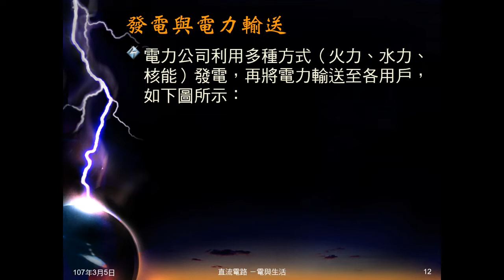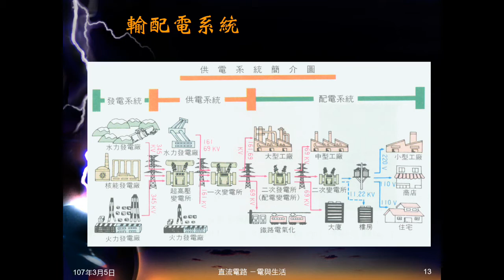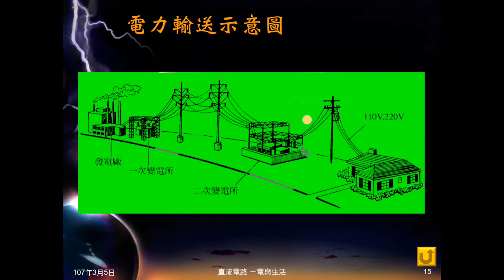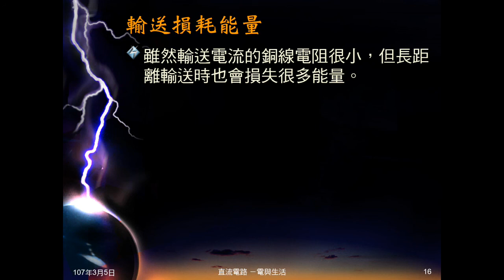106學年國三理化＿電與生活02：簡介輸配電系統；能量損耗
介紹輸配電系統，說明傳輸電力，會有能量損耗。